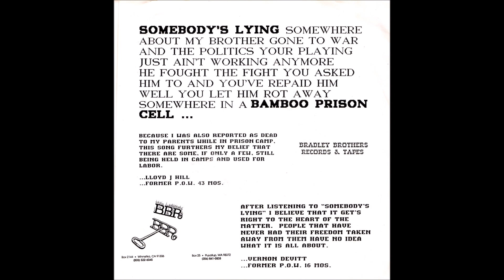Rick Tucker - Somebody's Lying